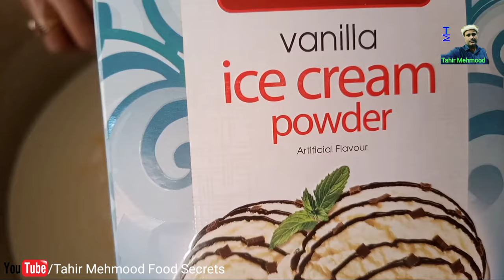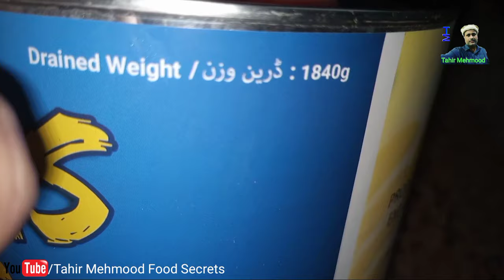Labbeshereen Recipe Shadiyoon Wali| 30kg Labbeshereen Recipe With Natural Milk || Tahir Mehmood Food